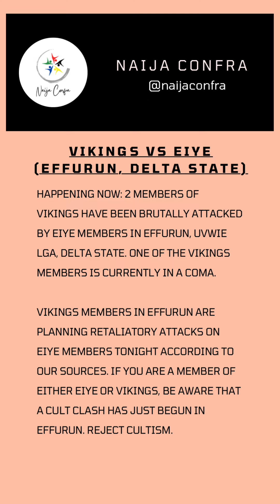Vikings vs Eiye (Effurun, Delta State)